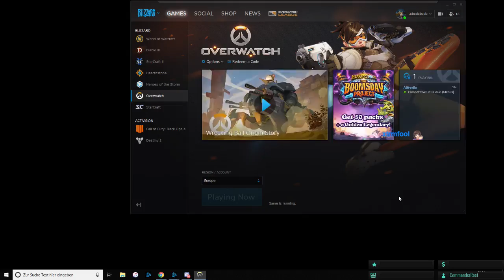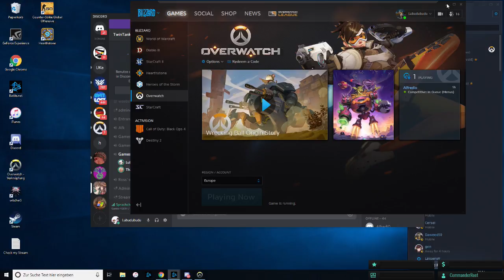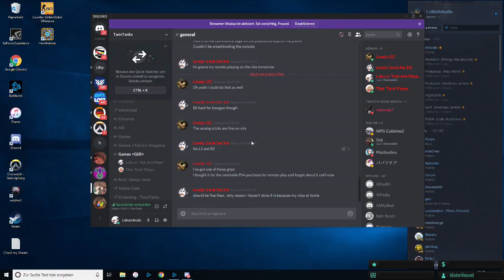Tryharder im Ranked [GER]